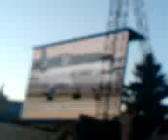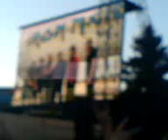Iron Maiden Translyvania Oslo Norway Valle Hovin 2008 live